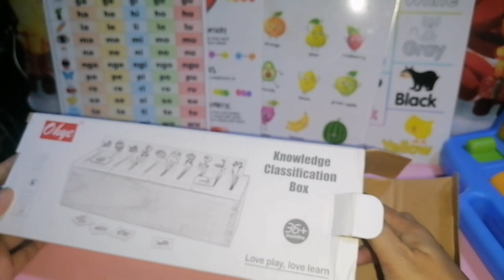SATISFYING EDUCATIONAL TOYS | ENVIRONMENTALLY FRIENDLY WOODEN TOYS